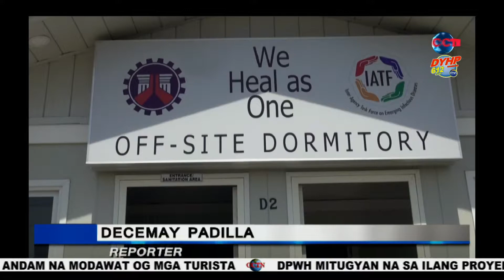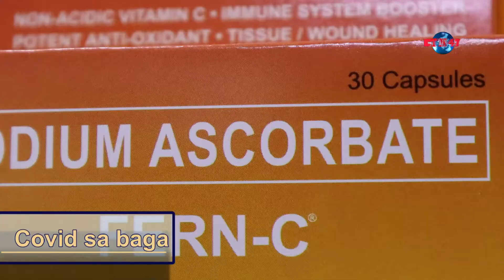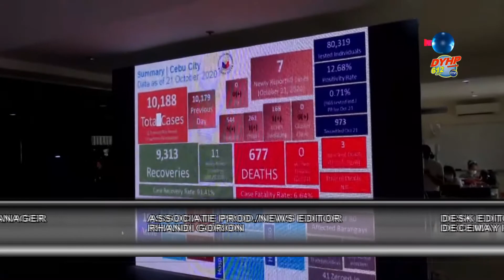SAYRI 47 OCTOBER 23, 2020